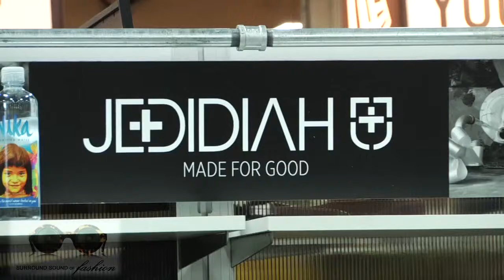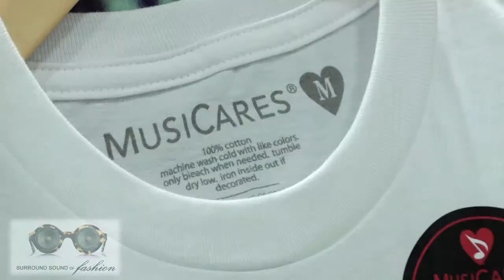Jedidiah Interview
DJ Niena Drake interviews Mark Bubb from Made for Good.